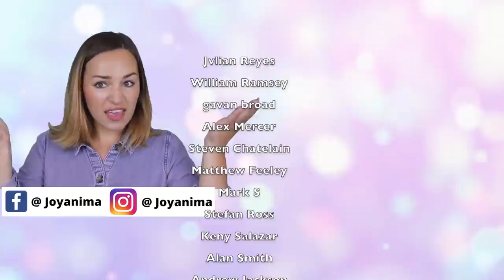18 Subtle Things Guys Think Are Cool But Are Actually Major TURN OFFs For Women (AVOID DOING THESE)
Turn offs for women! In today's video we're going to be discussing 18 things that guys think are cool in the moment but are actually some of the biggest turn offs for women. When it comes to dating, attracting women, getting a girlfriend etc - the importance of having an understanding of what women find attractive and what women find unattractive can't be understated. When thinking about things girls like and things girls dislike, some of these may surprise you.

Let's talk about the things that many guys do that they think they are doing which makes them look cool, but to women it's actually making them come across very unattractive. Now without a doubt it could be that guys do these things and they do look cool in front of other guys, but really in front of the girls we just look at you and roll our eyes. So if you want to know more about it, well this is the video for you.

0:00 Intro
0:22 These are turn offs for women
0:29 Claiming to be alpha
1:01 Comparing us to other women
1:38 Demanding to the waiting staff
1:43 Ordering her food
2:22 Reckless driving
2:49 Cat-calling
3:11 Bad hygiene
3:26 Too much cologne
3:46 Refusing girly drinks
4:04 Spitting
4:18 Bragging about partying
4:33 Overly competitive
5:00 Mean to their mothers
5:08 Showing aggression
5:44 Looking alpha
5:49 Flashing your cash
6:11 Unsolicited pictures
7:07 Emasculating others

Benefits include:
😀Loyalty badges - show your support
😀Emojis

💌What did you think of today's video? Do you know of any other things guys typically think is cool but is actually unattractive? I try my best to respond to as many comments as possible!